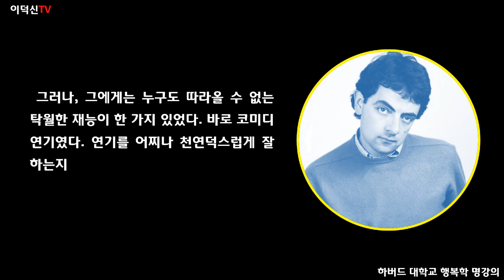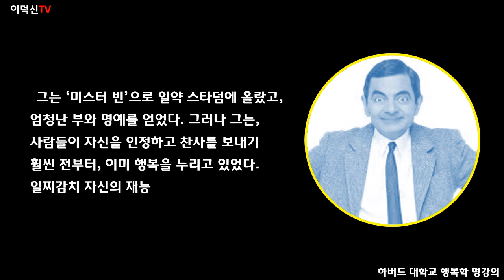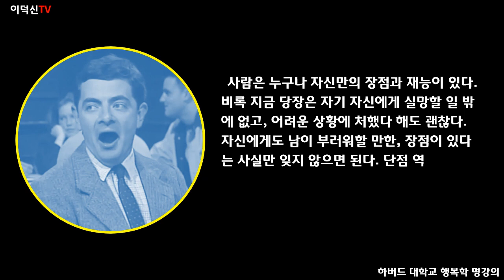그대 안의 거인을 깨워라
그대는 자신이 평범하다고 생각하시나요?
누구나 가지고 있는 자신만의 보석을 끄집어 내서
거인으로 성장하여 세계적인 스타로 탄생한 앳킨슨 사례입니다~